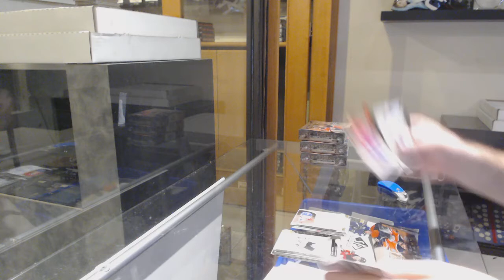19-20 Upper Deck Artifacts Hockey 4 Box Break - C&C GB #11,531